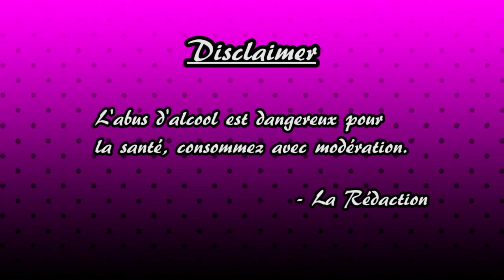N-Sane Trilogy : Crash Bandicoot 2 : Episode 8 - Gros con (ft Ouiche) - LES ALCOOGEEKS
La tension est palpable

N'a pas été prononcé dans l'épisode d'aujourd'hui : trophée

Vos hôtes aujourd'hui sont : Adrien et Péji